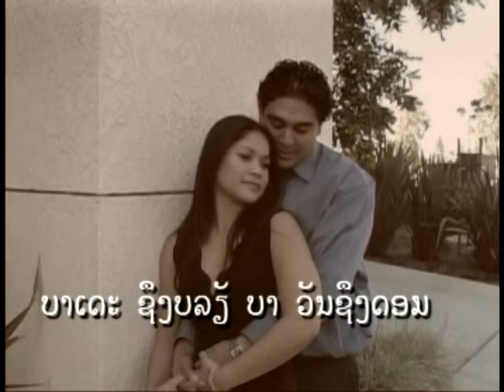Khmu Music Video_Raaq Séq Ma' Rak _Michael K.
Michael's First Album ( Ai bao Khmu ) 2005